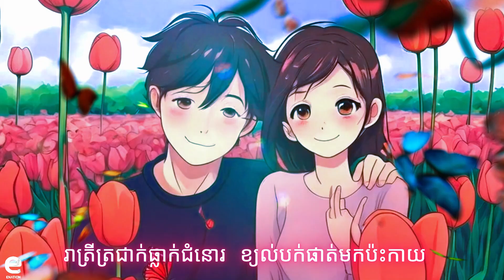DeviLeab - Tulip [OFFICIAL LYRICS VIDEO]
ENATION PRODUCTION

DEVILEAB - Tulip [Lyrics audio]
Artist: DEVILEAB
Music Compose: Sopheap
Mix and Master: Sopheap
Artwork: ENation
Lyrics: DEVILEAB

LYRICS

Tulip
រាត្រីត្រជាក់ធ្លាក់ជំនោរ ខ្យល់បក់ផាត់មកប៉ះកាយ
ដាស់ចិត្តបងឲនឹកឆោមឆាយ នឹកពេលអូនsmile my sweet love
អូនគឺជាម្ចាស់បេះដូងគ្រប់គ្រងដង្ហើមបងពេលនេះ
អូនគឺជាមនុស្សពិសេស ដំបូងនៅក្នុងជីវិតបង

I just wanna say i love you love you forever
បងមិនមែនអ្នកពូកែសន្យា តែបងជឿរជាក់ថាអូនពេញចិត្តនឹងទង្វើរ
Bby girl អូនជាមនុស្សទីមួយ អាចឲបងញញឹម ហើយក៏ឲបងព្រួយ ព្រួយខ្លាចបាត់អូន មិនចង់រស់នៅគ្មានអូនក្បែរខ្លួន

រាត្រីត្រជាក់ធ្លាក់ជំនោរ ខ្យល់បក់ផាត់មកប៉ះកាយ
អូនគឺជាម្ចាស់បេះដូងគ្រប់គ្រងដង្ហើមបងពេលនេះ
អូនគឺជាមនុស្សពិសេស ដំបូងនៅក្នុងជីវិតបង

មានក្មេងក្បាលខូចនេះមួយរាល់ថ្ងៃស្រលាញ់សឹងស្លាប់ហើយ
ទោះជាមានគេមកទិញឲតម្លៃប៉ុណ្ណាក៏មិនលក់ឡើយ
អូនដូចជាផ្កាក្នុងថូមាសសម្រស់ស្រស់ដាច់គេគឺត្រានត្រើយ
អាចថាបងសំណាងជាងគេបានរូបមាសមេរួមគៀកកើយ
រាល់យប់អូនតែងតែចង់ឮសម្លេង
អូនចង់ស្ដាប់បងច្រៀងបំពេរឲអូនគេង
បងយកចង្វាក់បេះដូងមកធ្វើភ្លេង
រៀបរាប់រ៉ាយរ៉ាប់ប្រាប់រឿងក្នុងចិត្តថាបងសែននឹកដល់កូនក្មេង
Bby girl អូនជាមនុស្សស្រីដ៏អស្ចារ្យ ពូកែឆ្លាតស្អាតដូចទេពធីតា បានស្គាល់អូនជំរុញចិត្តបងឲមានបំណងចង់បង្កើតគ្រួសារ